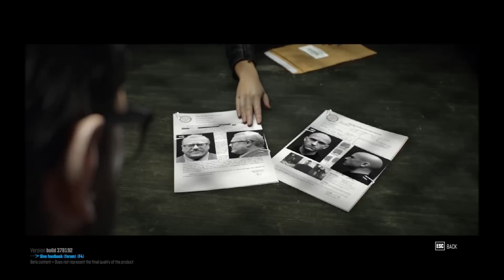The Crew - Beta - Cutscenes [ PC HD ]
Recebi o beta key deste excelente jogo.
Vídeo mostra as 4º primeiras cutscenes do jogo.

O beta esta disponível do 21 ao 25/07. ( recebi a beta key hoje de manhã ).

O game é uma mescla de Forza Horizon com NFS Hot Pursuit.
O "main event" do jogo é a famosa busca de vingança contra um corredor de gangue que matou seu irmão e um agente corrupto do FBI.

No site do game mostra que estará disponível apenas para PC, PS4 e Xbox One.

O jogo também contem missões / corridas que se pode fazer em Co-Op.